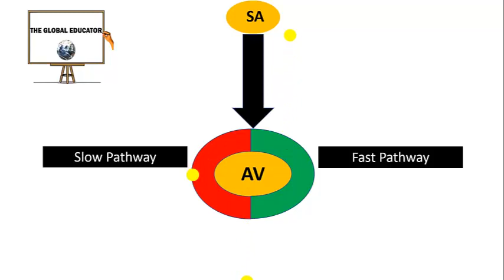( Arabic ) Paroxysmal Supra Ventricular Tachycardia Animation- Ahmed Abdelrahman